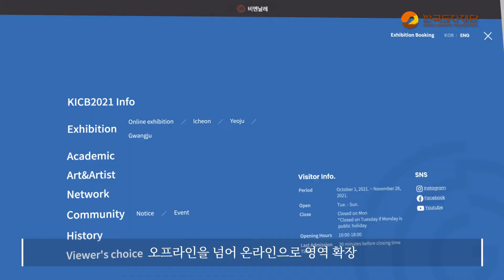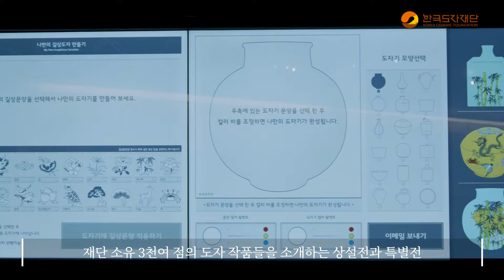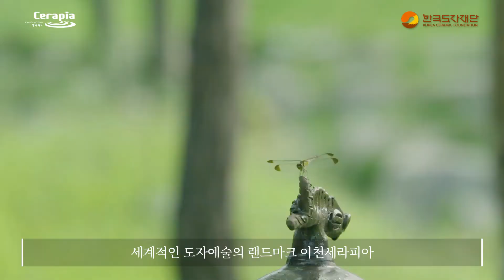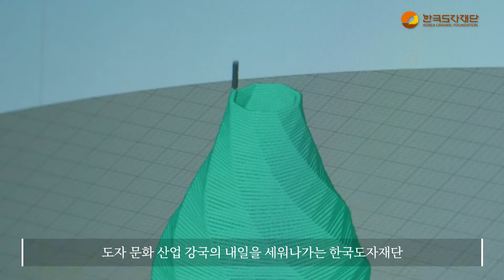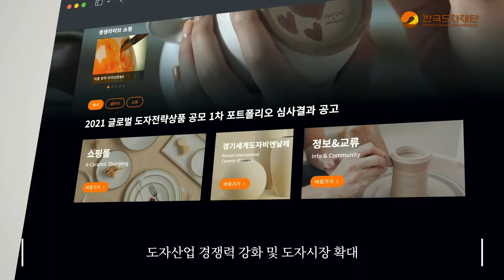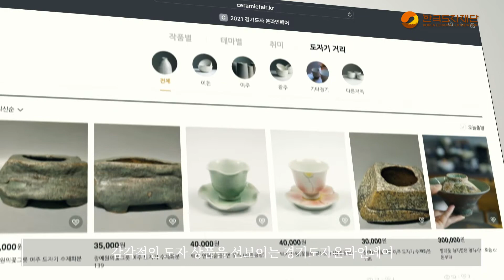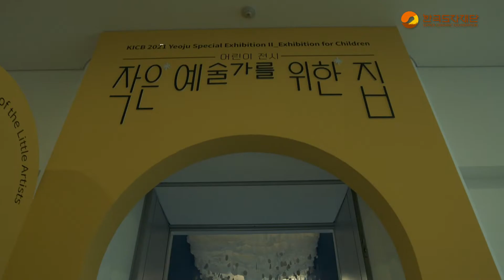한국 도자의 가치를 알리는 한국도자재단 소개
도자문화 생활화, 도자공예 세계화, 도자산업 혁신화로
도자문화산업을 선도하는 협력 플랫폼 구축을 위해 나아가는
한국도자재단 에 대한 이야기🎞
영상으로 함께 보실까요❔